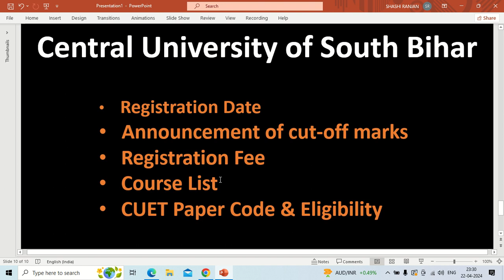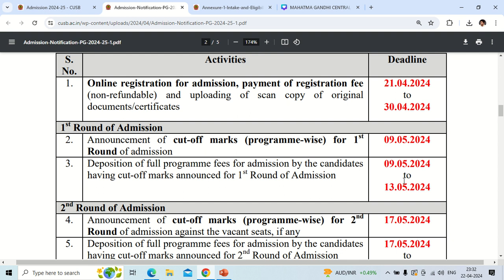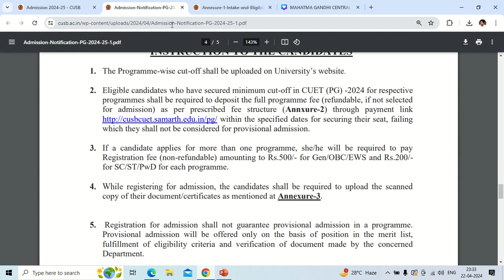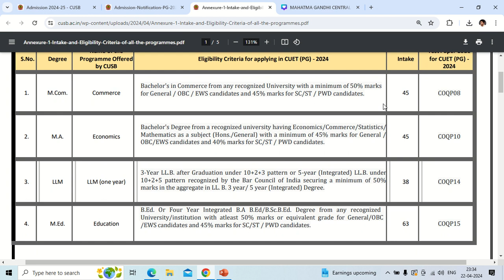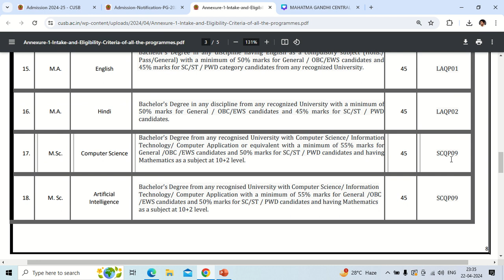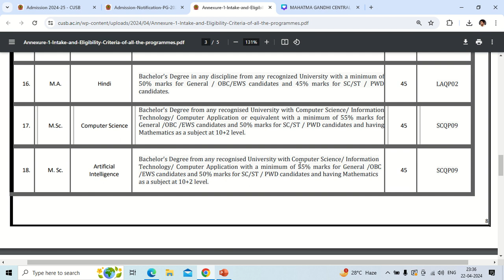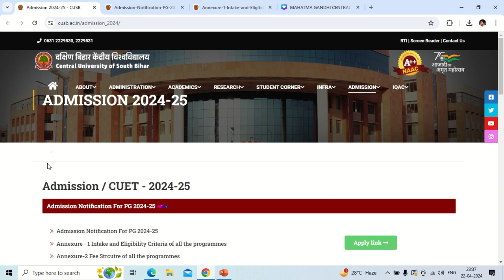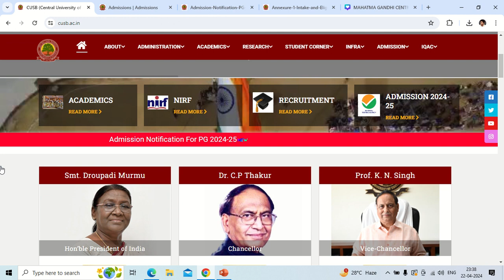Central University of South Bihar PG Admission | Course Offered | CUET Paper